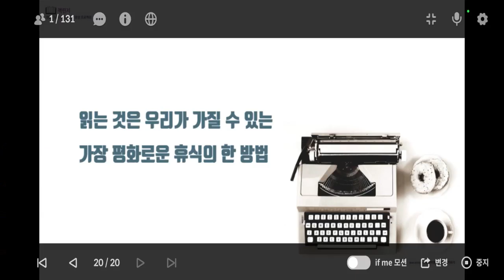자기계발서 대신 문학을 읽어야 하는 이유, 독서에 대해서